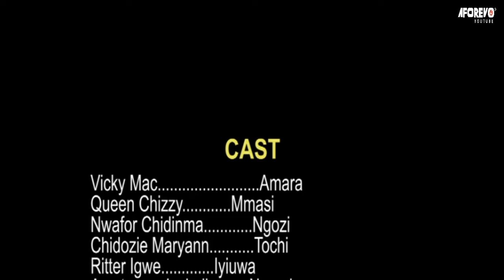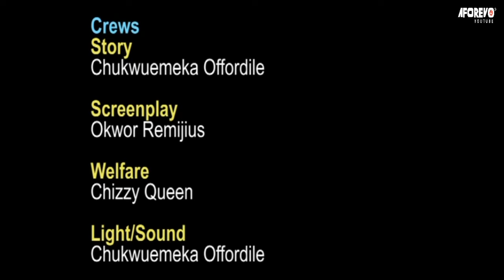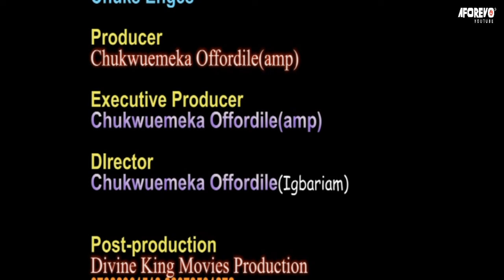How God Saved This Homeless Girl On Her And Showed Her That Prayer Is Powerful - Nigerian Movies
In this touching new Nigerian movie, you'll be able to see the life of a blind girl from beginning to end. You'll be able to see the hardship she experiences, the trust she builds with God, and the miracles she experiences.

First-ClassTV#nigerianmovies#CANADA#JAMAICA#USA#UK#TRINIDADANDTOBAGO#africannigerianlatestmovies#ruthkadiri247#mauricesamtv